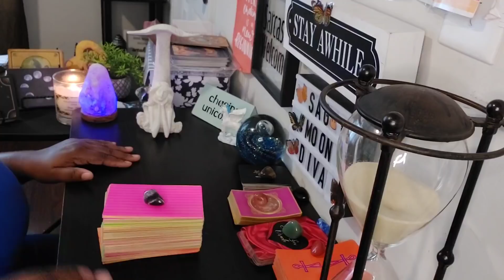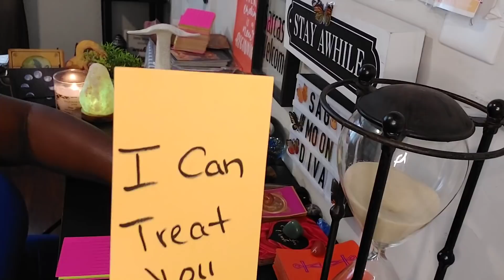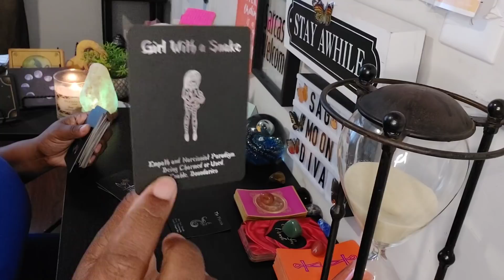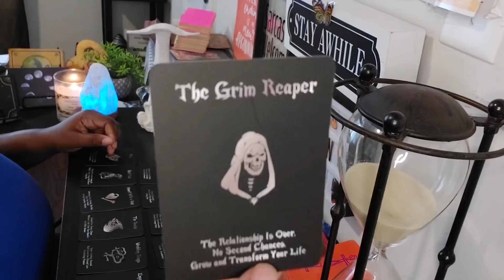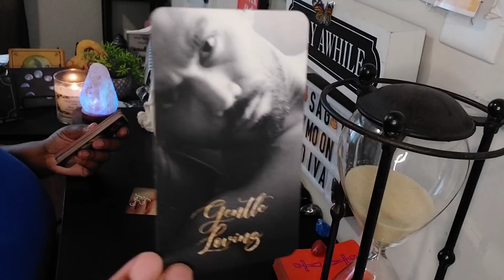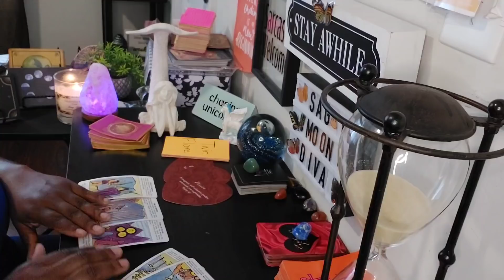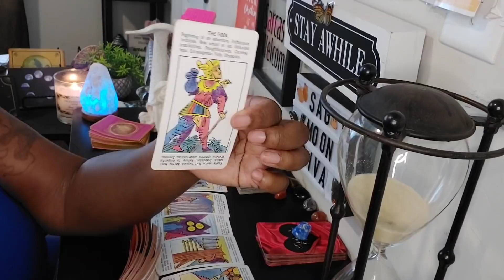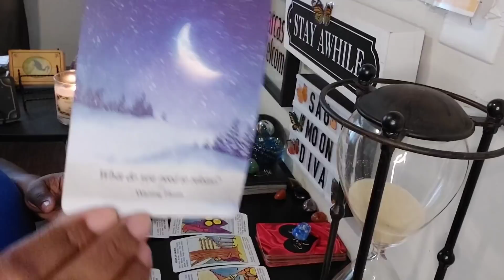AQUARIUS♒ ALL THE CONFIRMATION YOU NEED. GET IN HERE NOW!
These are free Love Readings. All of my readings are timeless.

Personal Reading Details:

Payment Amount:

$50 for 30 minute emergency readings

Payment must be made prior to reading

Please provide you name along with your burning question/s you need to ask. Readings are conducted using Google Meet or prerecording's. The choice is yours to choose.

The readings will be a mix of intuitive messages, tarot and oracles cards. The amount of cards vary but typically 10 cards for tarot to start off.

Date & Times of Availability For Google Meet Readings
Monday -Friday *Any time between* 10am-3pm CDT
Saturday & Sunday *Anytime between* 10am-9pm CDT

Tarot reading is pre recorded and uploaded to Youtube Unlisted. Meanly only you and whoever you decide to share the link with can view it. The link will be emailed to you once completed. Please allow 24-48 hours.

Email jennsintuitivetarot@gmail to get started